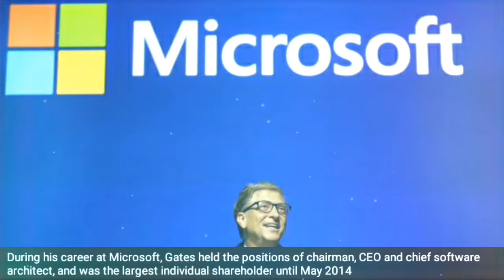Bill Gates biography,net worth,islands,houses,cars,lifestyle and donations - How Rich is Bill Gates?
Bill Gates earnings and Luxurious Lifestyle

Bill gates was born on October 28, 1955 (age 61) Seattle, Washington, U.S.

Co-founder microsoft and Bill & Melinda Gates Foundation, investor, philanthropist

At 13, started developing software & games
(His first program was tic-tac-toe game)

In 1975, Gates and Paul Allen co-foundedMicrosoft, which became the world's largestPC software company

During his career at Microsoft, Gates held the positions of chairman, CEO and chief software architect, and was the largest individual shareholder until May 2014

He stepped down as chairman of Microsoft in February 2014, taking on a new post as technology adviser to support the then newly appointed CEO Satya Nadella

Net worth - $85.6 billion (February 2017)

At age 31, his Net Worth crossed $1 billion (youngest ever)

Since 1987, Gates has been included in theForbes list of the world's wealthiest people and was the wealthiest from 1995 to 2007, again in 2009, and has been since 2014.

Houses and properties

Xanadu 2.0, Washington - $154.2 million
(Name is inspired by movie "citizen kane")

Rancho Paseana, San Diego - $18 million

The 228 acres horse ranch has a race track, hundreds of horse stalls and two guest homes

House at Wellington Florida - $13.5 million

 Island
Island Grand Bogue Caye, Belize - $25 million

Cars collection
(Showing few of them)

1988 porsche 959 coupe - $380,000
(Only 337 such cars were ever made)

Porche 991 carrera - $149,720

Private jets
Bombardier BD- 700
$40 million

Boeing Business Jet - $80 million

He has donated $28 billion to his foundation, working to enhance healthcare and reduce poverty

He has also pledged to donate 95% of his Net Worth to charity
(Which is more than $78 billion currently)

Even after donating $28 billion he is the richest person in the world

Let me know your views in the comment section below...
And also let me know about which else videos would you like to see...